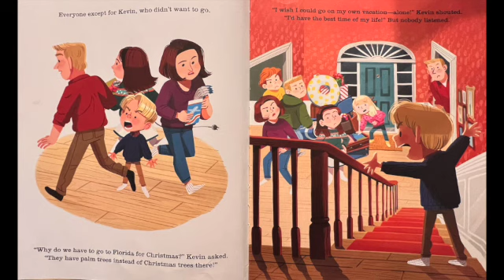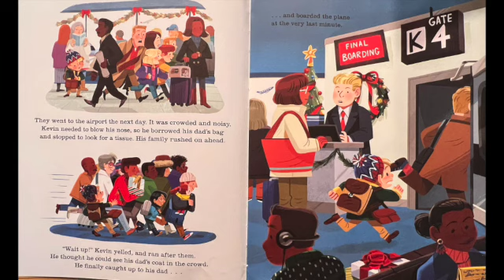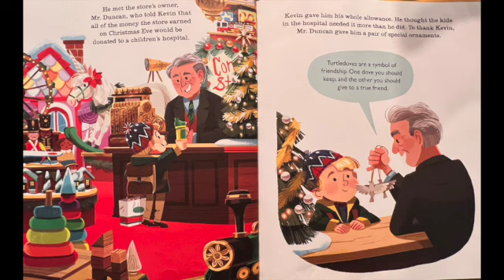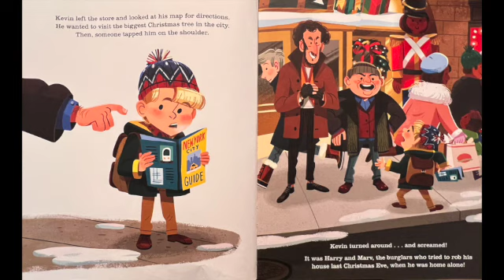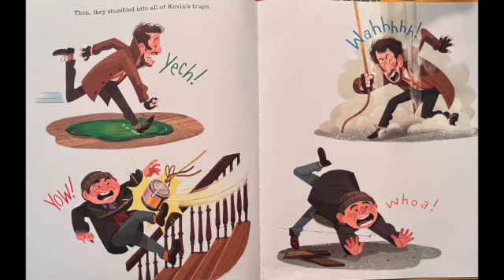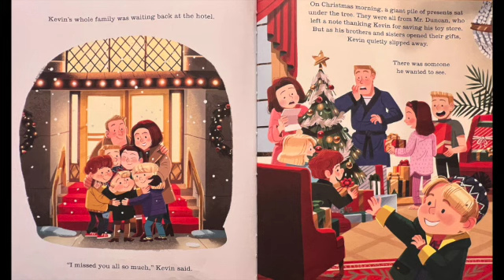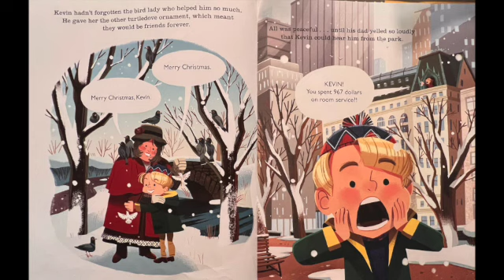🎄 Kids Book Read Aloud (w) Sabrina in Canada: HOME ALONE 2 - LOST IN NEW YORK 🗽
My name is Sabrina and I am reading to you from the pine forest in my backyard, here on Vancouver Island in Canada.

📚 Today we are reading aloud: Home Aloud 2 - Lost in New York
Based on the film written by John Hughes and directed by Chris Columbus
Illustrated by Kim Smith

For all other comments, please email.

Keep Reading!